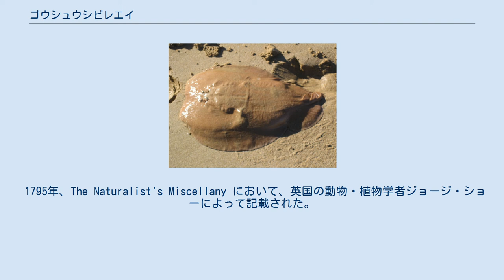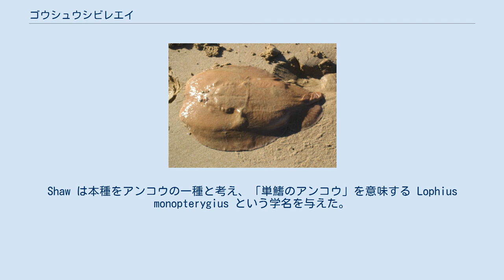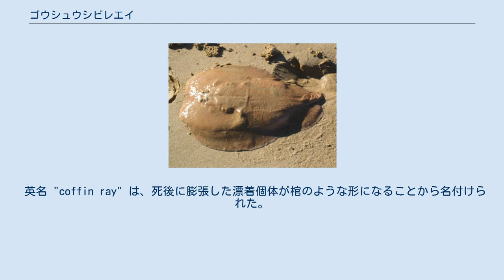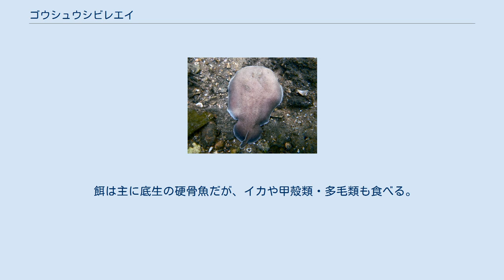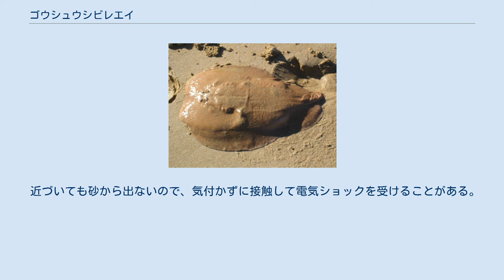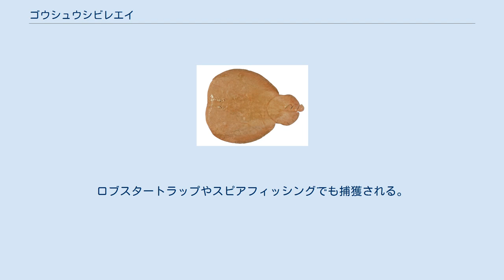ゴウシュウシビレエイ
ゴウシュウシビレエイ (Hypnos monopterygius) はオーストラリア固有のエイの一種である。
沿岸に生息し、全長40cmになる。
胸鰭は大きく、尾が非常に短いため、体型は洋梨形である。
背面は褐色、眼は小さく、口は大きく広がる。
 夜行性で砂泥底に生息する。
200ボルトに達する強力な電気ショックを発生することができる。
貪欲な捕食者で、主に底生魚を食べる。
自分と同じ大きさの獲物を捕食することもある。
無胎盤性胎生で、産仔数4–8。
経済的価値はない。
IUCNは軽度懸念と評価している。
 1795年、The Naturalist's Miscellany において、英国の動物・植物学者ジョージ・ショーによって記載された。
これにはFrederick Polydore Nodderによる漂着個体の挿絵が付けられていた。
Shaw は本種をアンコウの一種と考え、「単鰭のアンコウ」を意味する Lophius monopterygius という学名を与えた。
これとは別に、1852年の Revue et Magasin de Zoologie において、フランスの動物学者オーギュスト・デュメリルはニューサウスウェールズ州より得られた2標本を基に記載を行った。
彼は本種が獲物を麻痺させることに因み、ギリシャ神話のヒュプノスに由来する Hypnos subnigrum という学名を与えた。
その後 、Gilbert Percy WhitleyはNodderの挿絵とデュメリルの記載した種が同種であることに気付き、学名は Hypnos monopterygius とされた。
1902年Edgar Ravenswood Waiteは、シロオビトガリバタテハ属の学名が Hypnaであることから、Hypnos という学名を無効として Hypnarce という名を提唱した。
だが国際動物命名規約によるとこの変更は不要であり、現在Hypnarceはジュニアシノニムとされている。
 英名 "coffin ray" は、死後に膨張した漂着個体が棺のような形になることから名付けられた。
crampfish, electric ray, numbfish, numbie, short-tail electric ray, torpedoなどと呼ばれることもある。
形態系統解析によると、本種はヤマトシビレエイ属に近縁である。
このため、ヤマトシビレエイ属とともにヤマトシビレエイ科に含められ、単型亜科の Hypninae に分類されているが、これを科に昇格させ Hypnidae を立てる場合もある。
 オーストラリア熱帯-温帯域の広範囲に分布するが、東西に隔離分布している。
西の分布域は南オーストラリア州のセントビンセント湾からブルーム (西オーストラリア州)、東はイーデン (ニューサウスウェールズ州)からヘロン島 (クイーンズランド州)まで。
ビクトリア州・タスマニアには分布しない。
沿岸性の底生魚で、通常は水深80m以浅に生息するが、水深240mからも記録がある。
砂浜・河口・湾などの砂泥底を好むが、藻場や岩礁、サンゴ礁でも見られる。
 大きな胸鰭と短い尾が特徴。
 体型は洋梨形で、他のどのエイとも異なる。
体は柔らかく、腎臓形をした大きな発電器官が頭部の左右にある。
胸鰭は幅と長さがほぼ等しく、中央は分厚い。
前縁はほぼ直線で、緩く凹んでいる。
眼は小さく、短い柄がある。
その後方には、眼より少し大きい噴水孔があり、この周囲に皮弁がある場合もある。
鼻孔は口の前方で、溝で口と繋がる。
鼻褶は口を覆う。
口はかなり大きく、よく広がるが突き出すことはできない。
成体では各顎に60以上の歯列が並び、歯には3個の長い尖頭がある。
鰓裂は5対。
 腹鰭は比較的大きく、前方は胸鰭と融合する。
背鰭は2基で丸く、尾鰭の近くに位置する。
尾鰭は背鰭とほぼ同じ大きさで上下対象、縁は丸い。
尾は非常に短く、腹鰭の縁とほぼ同じ長さである。
皮膚には皮歯がなく、皺が寄った部分もある。
背面は褐色だが、赤・ピンク・黄・灰色などを帯びることもあり、不規則な明暗の模様がある場合もある。
腹面や噴水孔の皮弁は青白い。
最大で70-92cmになると思われるが、通常は40cm程度である。
 よく打ち揚げられる。
 泳ぎは遅く、ぎこちない。
夜行性で、日中は噴水孔を出して砂に埋もれている。
刺激すると、おそらく防御反応として、砂から飛び出し口を開けて泳ぎ回る。
潮...